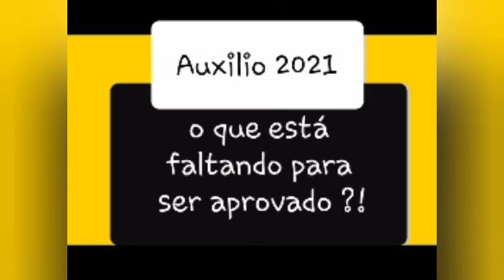auxilio 2021 o que falta para aprovação ?!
O que está faltando para ser pago o novo auxílio do governo?